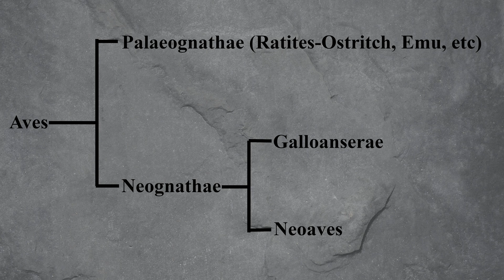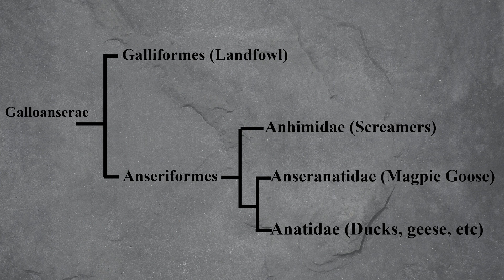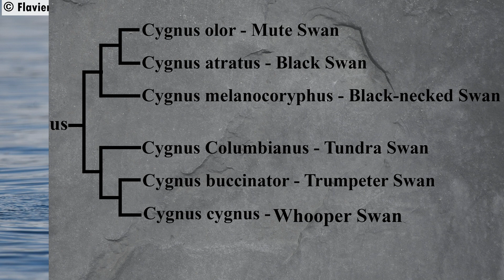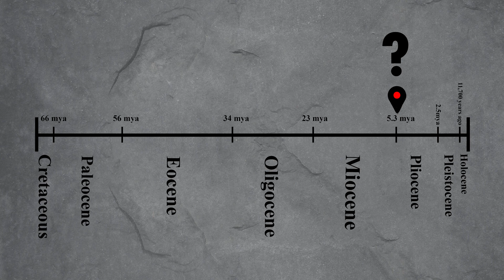Mute Swan - Everything you NEED to know!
Mute Swan - Everything you need to know about mute swans.

The mute swan - Cygnus olor is a giant waterfowl native to Eurasia but introduced to North America and New Zealand. From mute swan interesting facts to life history, animal analysis - mute swan has everything you need to know about mute swans, in addition to awesome animal facts and interesting facts on swans, this animal analysis contains everything you need to know about these awesome birds!

Animal Analysis dives into the life history, diet, mating behaviour, breeding techniques, identification, interesting facts, and phylogeny of animals, in addition to the phylogeny of their closest relatives.

On this episode of animal analysis: Cygnus olor - The mute swan.

more birds, reptiles, and other animals will get episodes of animal analysis in the future - I try to only use photos and videos that I personally have taken in these videos, any I didn't are credited in the video.

00:00 The Mute Swan
00:42 Mute swan identification
01:38 Are mute swans silent?
01:55 Mute swan range
02:25 Swans are Dinosaurs!
03:22 Swan phylogeny
05:20 Mute swan feeding
06:20 Mute swan mating
07:05 Mute swan breeding
08:11 Predators of Swans
08:43 Swan evolution